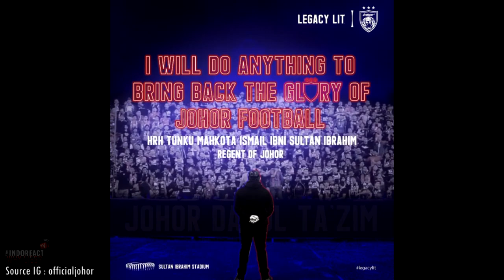🔴 WOW MANTUL..!!! - Update Terkini Sultan Ibrahim Stadium 2020 - First Time Training JDT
Source Video :
instagram officialjohor